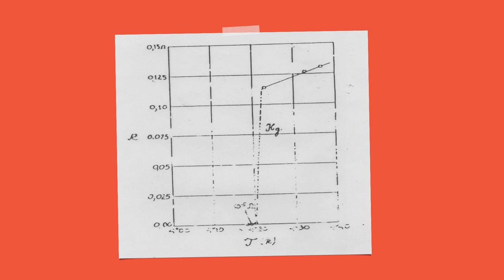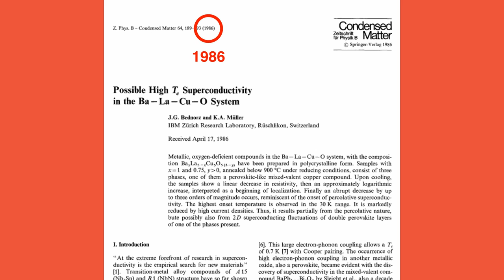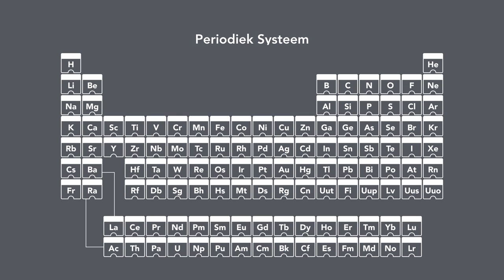(1/5) Welke uitvinding kan heel veel energieverspilling voorkomen?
Misschien wist je het niet, maar as we speak is er een enorme race bezig tussen natuurkundigen onderling. Waarom? Ze zijn allemaal op zoek naar een materiaal wat energie geleidt zonder dat er energie verloren gaat. Een supergeleider kortom. Maar hoe maak je dat? Na dit college snap je waarom niet alleen natuurkundige Dave Blank (Universiteit Twente) daar warm van wordt, maar waarom dit voor ons allemaal een fantastische ontdekking zou zijn! Hoe dichtbij zijn we eigenlijk bij deze ontdekking?

Deze week in Universiteit van Nederland:
Natuurkundige prof. dr. Dave Blank

Dave Blank is natuurkundige van huis uit en hoogleraar materiaalkunde aan de Universiteit Twente. Onder zijn bezielende leiding werd een supersonisch lab voor nanotechnologie geopend. Als Chief Scientific Ambassador van de Universiteit Twente is hij bovendien het visitekaartje om de wetenschap naar een groter publiek te brengen. En dat juichen wij natuurlijk toe!

Meer weten?